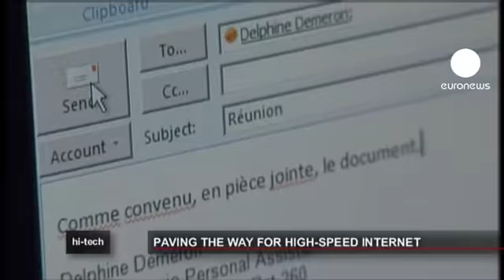euronews hi-tech - مخترع أسلاك الألياف البصرية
نعيش حالياً في عالم واحد. فكمية المعلومات المحملة على الانترنت كبيرة جداً. و يكمن لها أن تحتوى يومياً مئة و خمسين مليار كتاب.

و مع أن المعلومات المحملة عن طريق الأقمار الصناعية اللاسكلية تأخذ حيزاً كبيراً لكن الغالبية تأتي عن طريق الأسلاك البصرية.